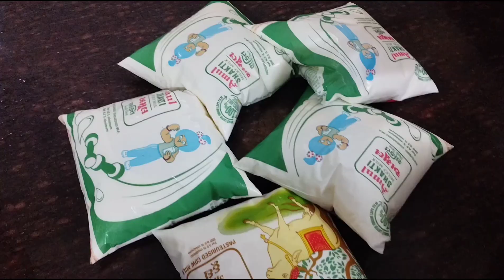गाजर का हलवा